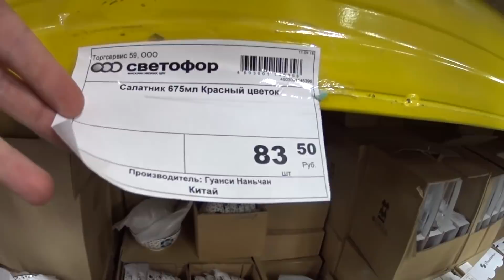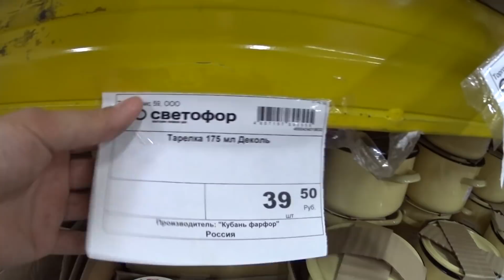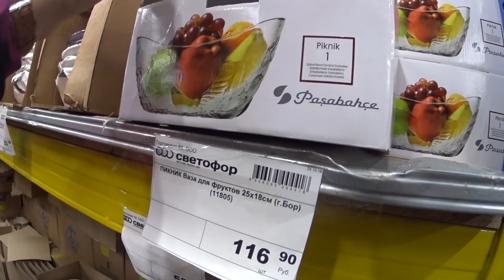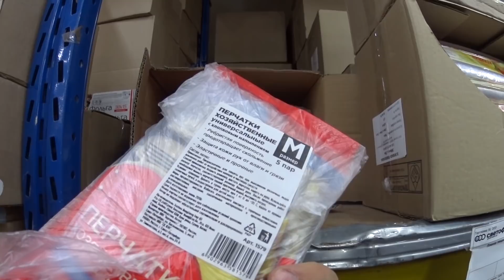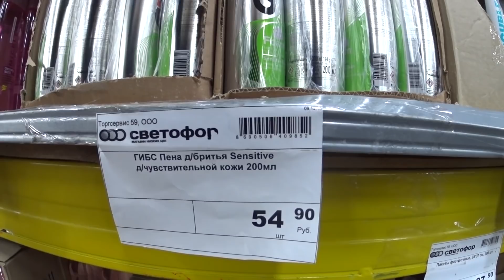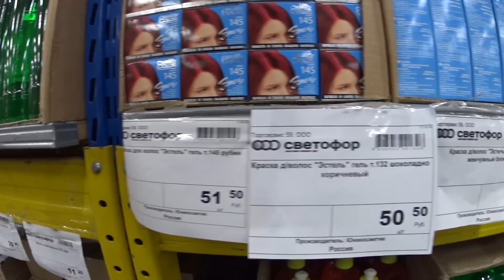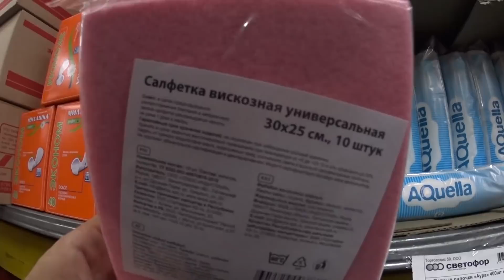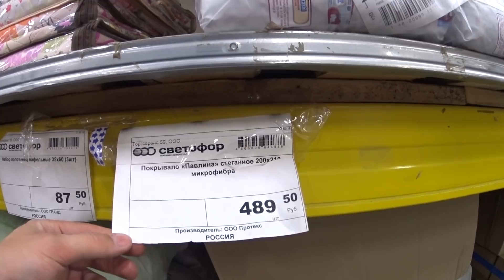Бюджетные покупки Светофор Закупка продуктов Товары в магазине светофор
Всем привет Это видео про магазин Светофор
 все бюджетные покупки которые можно совершить в магазине Светофор
 лучше делать будем с тобой потому что там закупка
продуктов происходит Товары в магазине светофор,
продуктами самой низкой оценкой
товар в магазин Светофор очень дешевые
90 года качество не из-за того что какой-то попугай
 что-то что не прописали делать покупки в таких
 поставщиков которые составляют самую низкую цену
поэтому Гарри Топор 2018 магазин Светофор магазин
Светофор 2018 представляет такую низкую всё Светофор
магазин низких цен из-за этого магазин светофор, продукты питания
не самой низкой ценой
магазины всегда так называется связи обзор обзор цен
и обзор покупок цены магазин светофор
заставляют я ответила танцевал и покупки продуктов Вы
можете начать уже запланирована Светофор цены на каждый
вид товара и озвучил и даже сам магазин Светофор цены те же
 самые из разных городах Они похожи в магазин светофор цены,
похожи Светофор магазин товары цены на продукты вовсе даже
2 раза дешевле Светофор магазин чем в других в магазин
низких цен магазин низких цен все товары по самым стоит